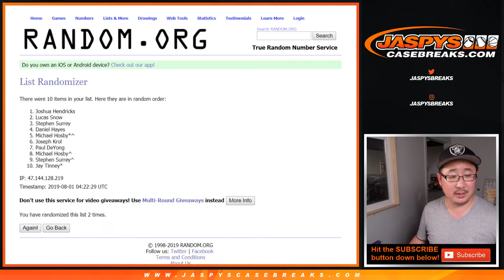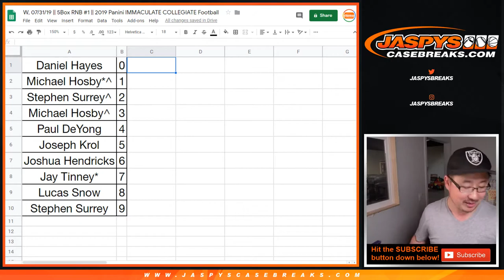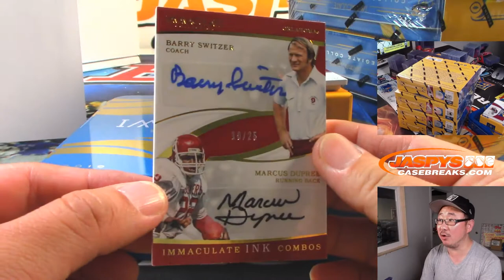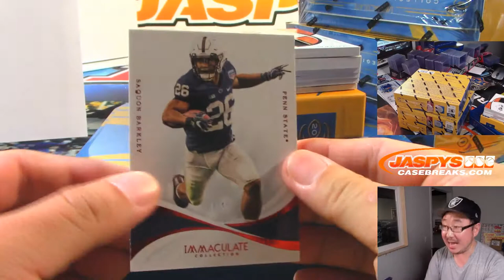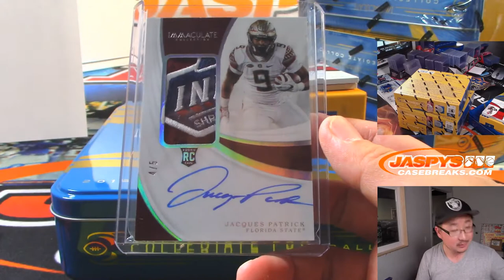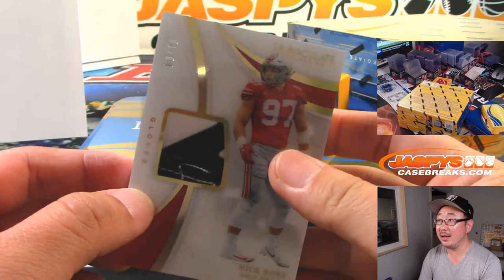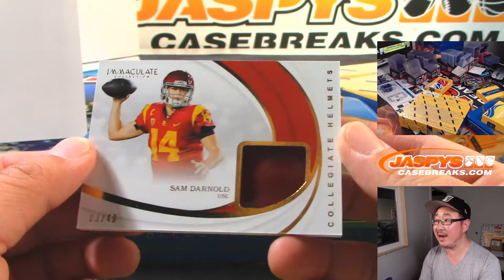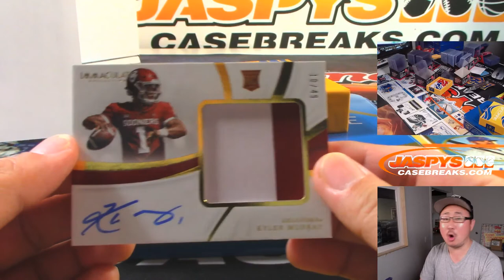W, 07/31/19 || 5Box RNB #1 || 2019 Panini IMMACULATE COLLEGIATE Football